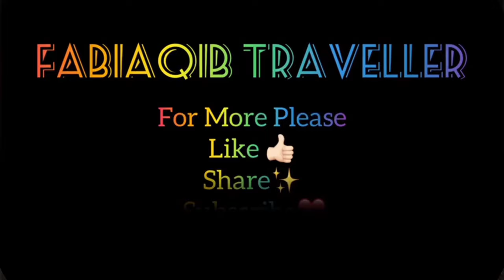Vivid Sydney 2022 | Walking Tour | Opera House | Episode 8 | 4k video | Fabiaqib Traveller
Vivid Sydney is an annual festival that sparks the soul of our city with creative brilliance for 23 days and nights.

Let's Travel with Me in This Beautifull World🌎❤
Give me your Feedback in Comments and

Musician: @iksonmusic